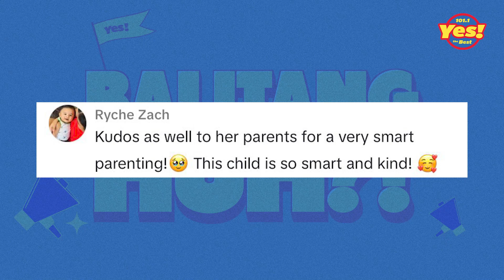Mini Miss U Contestant ng It's Showtime, NAGPAIYAK! - Balitang HUH?! | Yes The Best Manila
Marami ang napaluha at natuwa sa ginawang sample ng isang 7 year old contestant ng Mini Miss U sa It's Showtime! How to be you, 'nak? 🥰